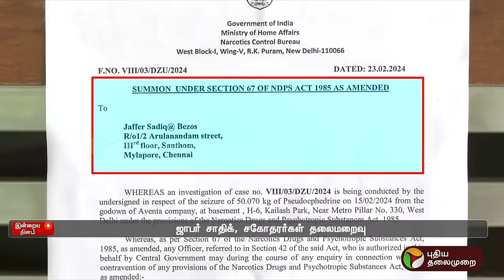வாக்குமூலத்தால் சிக்கிய ஜாபர் சாதிக் | JafferSadiq | DMK | PTT